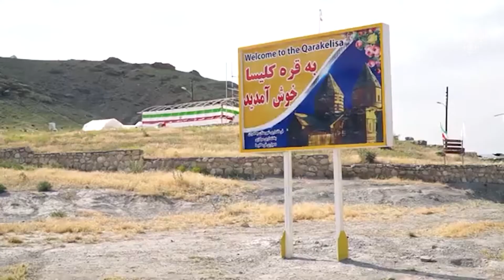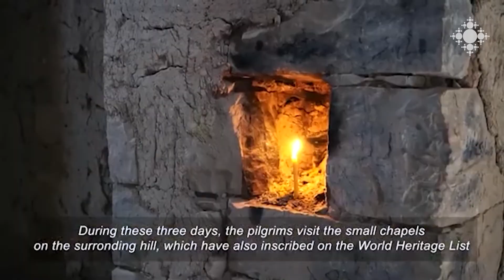Սուրբ Թադեի ուխտագնացությունը ՅՈՒՆԵՍԿՕ-ն գրանցել է ոչ նյութական մշակու¬թային ժառանգության ցանկում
ՅՈՒՆԵՍԿՕ-ն մարդկության ոչ նյութական մշակու¬թային ժառանգության ներկայացուցչական ցանկում գրանցել է «Սուրբ Թադեոս առաքյալի վանքի ուխտագնացությունը» հայտը: Այն ներկայացրել են Իրանն ու Հայաստանը համատեղ: